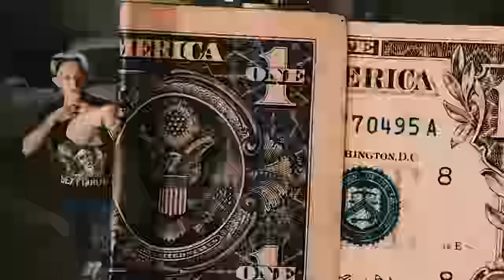EITARO, SEXYGOATH, KARDO ARGHOST, CHANDRA BARI - KINGKONG (OFFICIAL MUSIC VIDEO)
music video of " EITARO, SEXYGOATH, KARDO ARGHOST, NU CHANZ - KINGKONG"